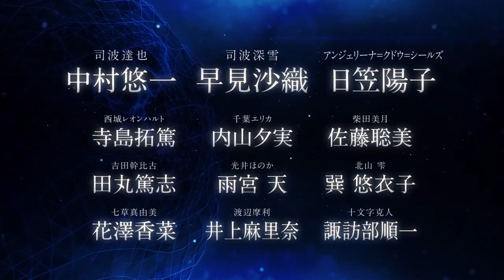Mahouka Koukou no Rettousei: Raihousha-hen Trailer#2 PV | FALL 2020 ANIME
~TITLE~
Japanese: [魔法科高校の劣等生 来訪者編]
English: [The Irregular at Magic High School: Visitor Arc]

~SYNOPSIS~
Shiba Miyuki's classmate Kitayama Shizuku is on her way to study abroad. For magicians, this is normally impossible, since allowing the genes of someone who can use magic outside their home country's borders is tantamount to giving up national secrets. But it's allowed to happen in one case-exchange programs. And that's how Angelina Kudou Shields has arrived in Japan from the USNA to study at First High.

Around the time Lina arrived in Japan magicians began getting attacked by a mysterious being who leaves his victims drained of blood. Will Tatsuya be able to discover the identity of the "Vampire"?

~TV ANIME~
Genres: Action, Magic, Romance, School, Sci-Fi, Supernatural

~SONG~
Opening: "Howling" by ASCA
Ending: "Na mo Nai Hana (名もない花)" by Miki Satou (佐藤ミキ)

~CAST~
Kudou Shields, Angelina voiced by Hikasa, Yoko
Shiba, Tatsuya voiced by Nakamura, Yuuichi
Shiba, Miyuki voiced by Hayami, Saori
Chiba, Erika voiced by Uchiyama, Yumi
Juumonji, Katsuto voiced by Suwabe, Junichi
Kitayama, Shizuku voiced by Tatsumi, Yuiko
Mitsui, Honoka voiced by Amamiya, Sora
Saegusa, Mayumi voiced by Hanazawa, Kana
Saijou, Leonhart voiced by Terashima, Takuma
Shibata, Mizuki voiced by  Sato, Satomi
Watanabe, Mari voiced by Inoue, Marina
Yoshida, Mikihiko voiced by Tamaru, Atsushi

~STAFF~
Director: Yoshida, Risako
Character Design: Ishida, Kana
Original Creator: Satou, Tsutomu